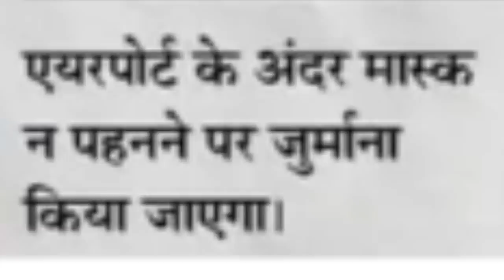New Corona Guidelines issued at the airport will be strictly enforced. Airport newcorona guidelines.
New Corona Guidelines issued at the airport will be strictly enforced.

IFSC CODE-SBIN0031123
GOOGLE PAY NO.9414503812
PAYTM NO.9414503812
PHONE PAY NO.9414503812
CALL TIME-10AM-5PM
SUNDAY CLOSED

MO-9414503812